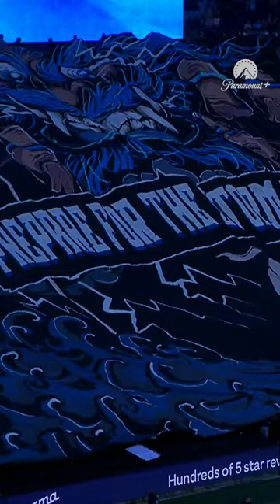Sydney FC's tifo for the Sydney Derby is a work of art 🎨